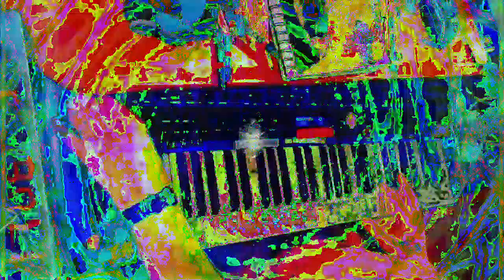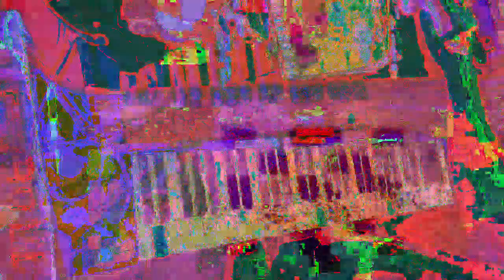[EPILEPSY WARNING] Movie 23 01 15 12h02m33s